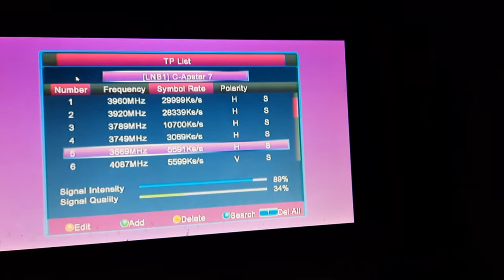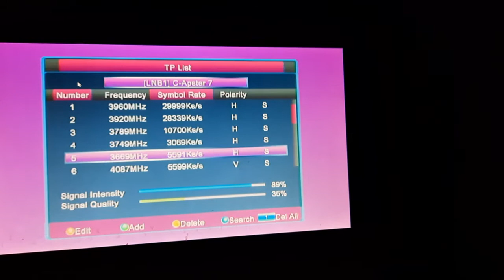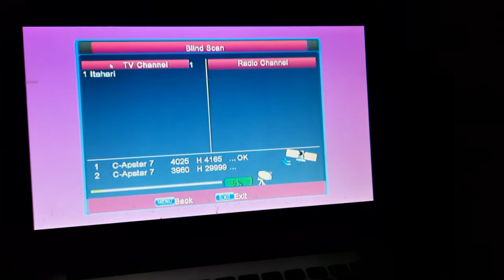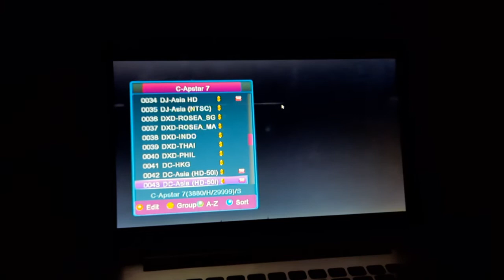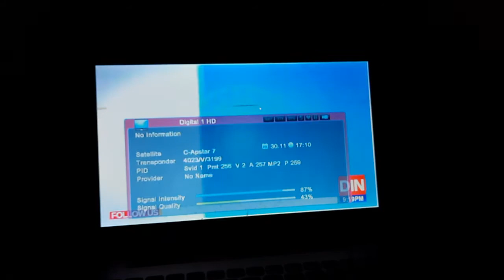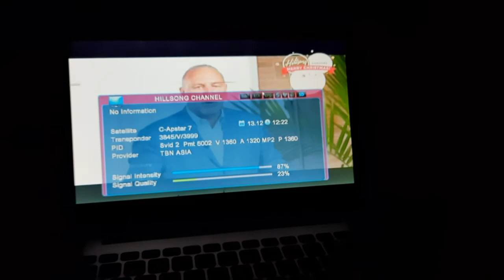Apstar 7 at 76.5°E| Apstar 7 at 76.5°E Update| Apstar 7 C Band channel list 2020| 76E Dish setting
In this video I have shared latest update of Apstar 7 at 76.5°E satellite on c band.The majority of channels are  FTA here.Lnb skew, blind scan and channel  list is shared for viewers. BOL network is available here.
Apstar 7 at 76.5°E latest update by pakistan dish updates.
The video title is Apstar 7 at 76.5°E| Apstar 7 at 76.5°E Update| Apstar 7 C Band channel list 2020| 76E Dish setting